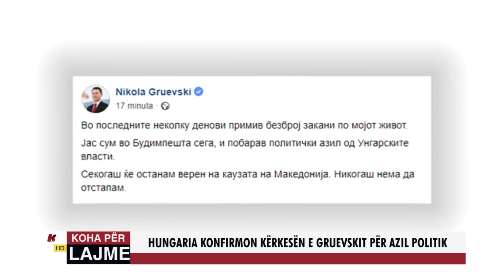HUNGARIA KONFIRMON KËRKESËN E GRUEVSKIT PËR AZIL POLTIK